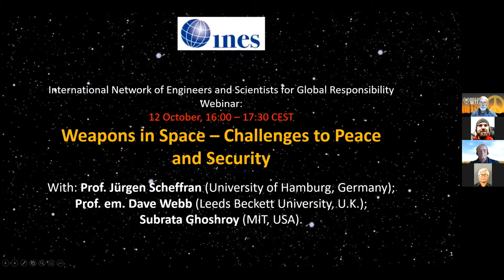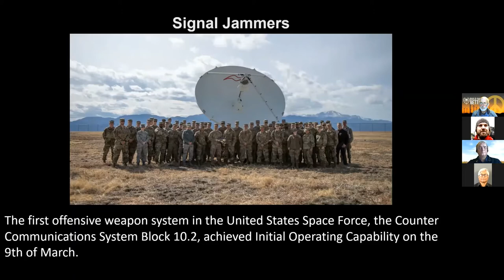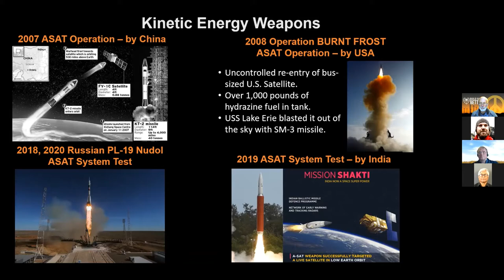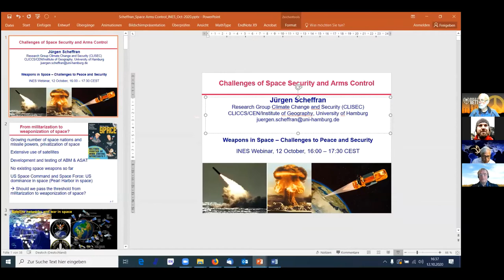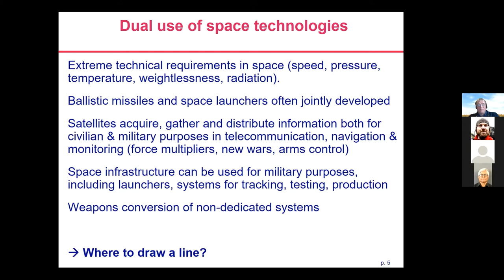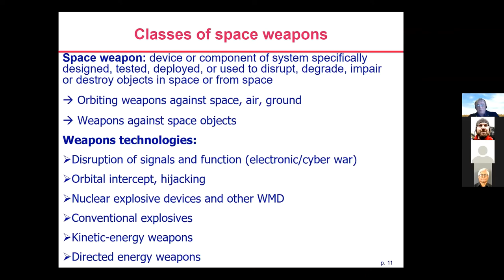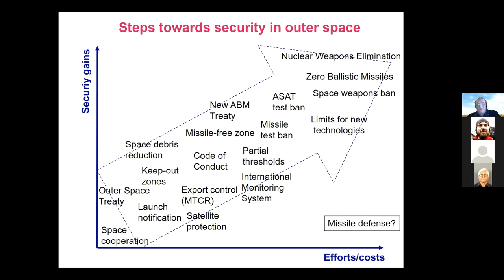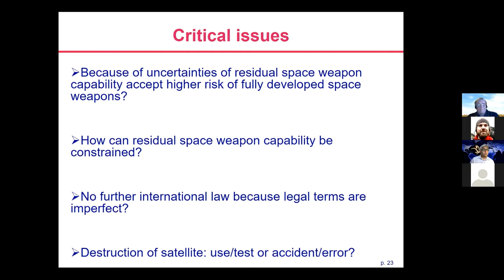Webinar on Weapons in Space – Challenges to Peace and Security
When President Trump established the U.S. Space Force December, 2019, he said that it marked “a big moment” and that there was “going to be a lot of things happening in space. Because space is the world’s newest warfighting domain.” Trump also appears to be keen to develop a new generation of space weapons – episode 2 of Ronald Reagan’s Star Wars project (SDI). Russia, China and India already have extensive military space programmes and have even tested anti-satellite weapons and the U.K., France, NATO, Japan and South Korea have either established or are working towards their own military Space Forces. The possibility of a war in or from space is becoming a huge threat to international security and the recent claim by the U.S. that Russia tested an anti-satellite (ASAT) weapon by firing a projectile from one of their satellites has added to concerns about the possible placement or use of weapons in orbit around the Earth. A treaty to prevent the development and deployment of ASATs would benefit the majority of space-faring nations, but there are major problems in defining what a space weapon is. Many of the ASAT systems being developed also have a dual-use capability for Ballistic Missile Defense (BMD), adding to the difficulty of determining whether or not a space-based object can be considered as offensive or defensive which complicates space arms control.

In 1999 the United Nations General Assembly declared October 4-10 as the World Space Week to be observed every year. This time has also been adopted by the Global Network Against Weapons and Nuclear Power in Space – an international organisation to build a campaign against the militarisation of space – as “Keep Space for Peace Week”. In this webinar we consider the technologies involved and the problems caused by the interconnectedness of the ASAT and BMD systems. We also discuss possible ways forward to help prevent war in, from, or through space. Furthermore, we assess the joint Russia-China initiative for the Prevention of an Arms Race in Outer Space (PAROS) and options for space security and arms control, leading to a space weapons ban.

With:

    Prof. Jürgen Scheffran (University of Hamburg, Germany)
    Prof. em. Dave Webb (Leeds Beckett University, U.K.)
    Subrata Ghoshroy (MIT, USA)